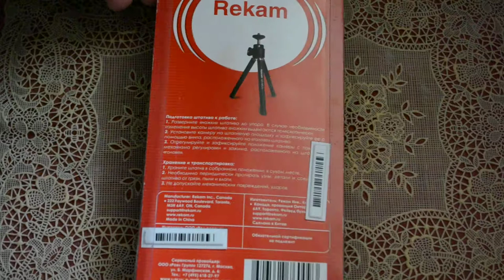Штатив Rekam RT-M25BL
Распаковка, обзор и использование.
Миниатюрный штатив Rekam RT-M25BL с раздвижными двухсекционными ножками, отлично подходит для съемки со стола или любой другой подходящей поверхности. Камера надежно фиксируется в подходящем положении с помощью специального поворотного зажима.